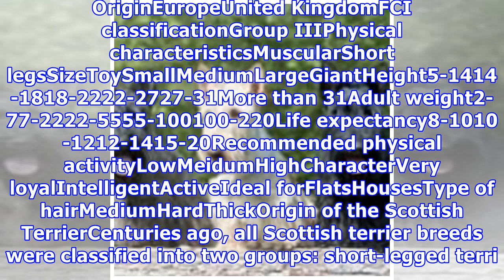Scottish terrier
Scottish terrier The Scottish Terrier or Scottie is a small but solid and well-muscled dog breed: a very powerful dog in a small package. Their characteristic beard gives them a peculiar look and matches their elegant bearing. In this AnimalWised file we will go over the main traits of the Scottish ...